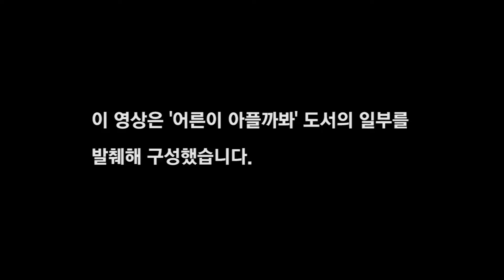2017년 2월 테마기획 :어른의 동화책장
2017년 테마기획 어른의 동화책장